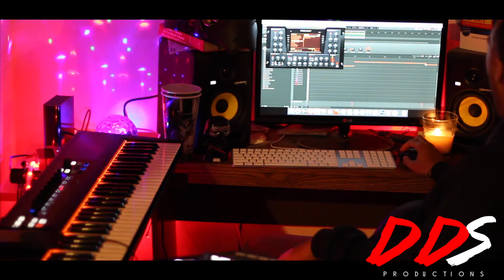Beat Making! Watch DDS Make A Beat With The Maschine Studio, Nexus 2 & Movement By Output!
In this video DDS makes a beat using the Native Instruments Maschine Studio along with Refx Nexus 2 vst,  and also uses the new FX plugin from Output, MOVEMENT!